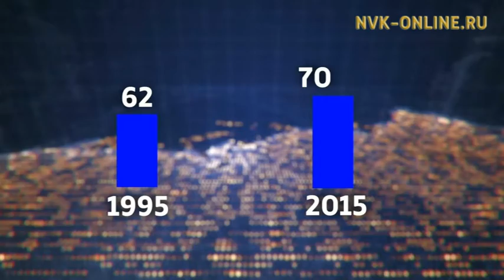Киһи орто сааһа Саха сиригэр 1995 сылтан бэттэх 8 сылынан уһаабыт